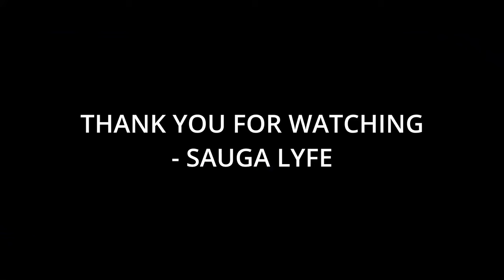10 Bands That Falling In Reverse Fans Like